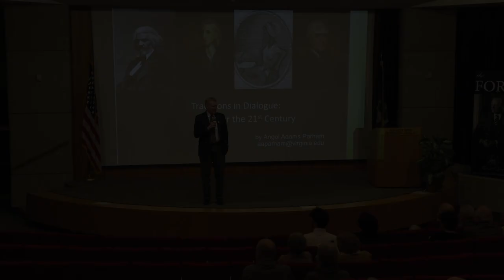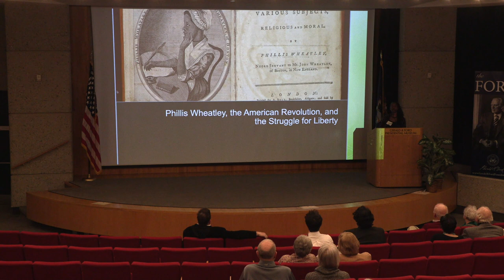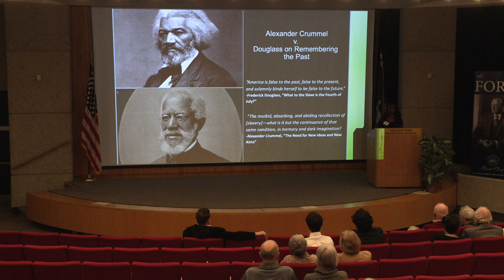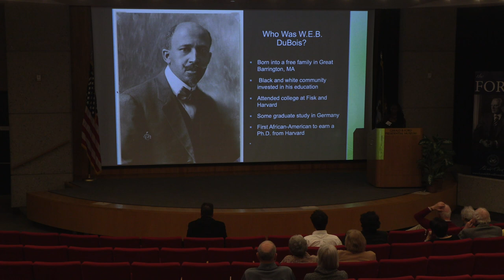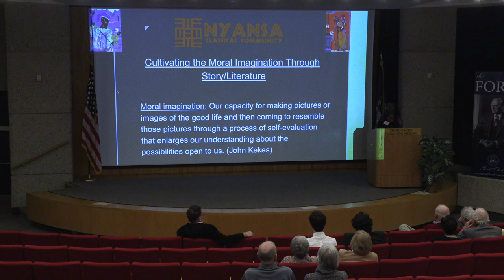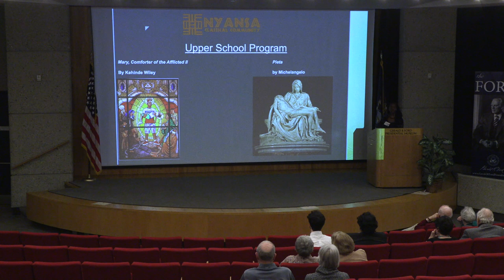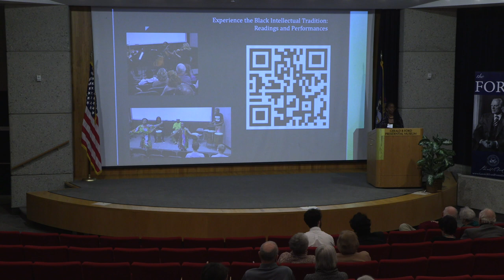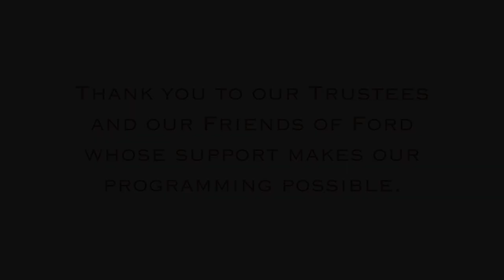The Black Intellectual Tradition with Angel Parham